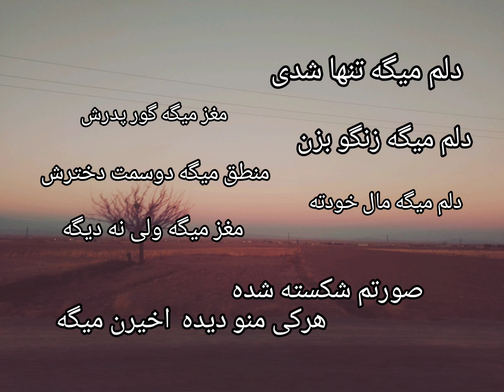آهنگش خوبه؟ مگه نه